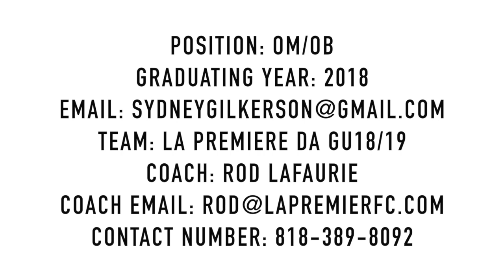Sydney Gilkerson- Soccer Reel- #1